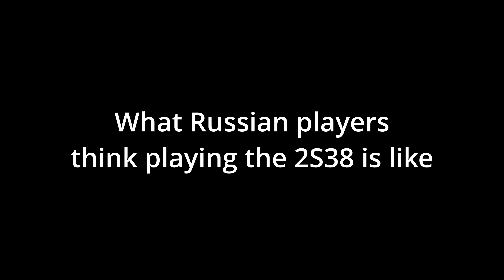2S38 myth vs reality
It is deadly in competent hands, but boy oh boy is it easy to kill when driven by potatoes